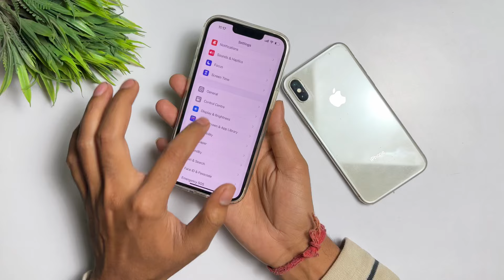Second Hand iPhone Lene Se Pahle Kya Dekhe | Second Hand iPhone Lete Samay Kya Check Karen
1.second hand iphone lene se pahle kya dekhe
2  second hand iphone lete samay kya check karen
3.second hand iphone lete samay kya check karen 2024
4  second hand iphone lene se pahle kya dekhe 2024
5.second hand iphone lene se pahle kya dekhna chahiye
6.second hand iphone lena chahiye ya nahi

➤ Your Queries 🟢
1.second hand iphone lene se pahle kya dekhe
2  second hand iphone lete samay kya check karen
3.second hand iphone lete samay kya check karen 2024
4  second hand iphone lene se pahle kya dekhe 2024
5.second hand iphone lene se pahle kya dekhna chahiye
6.second hand iphone lena chahiye ya nahi